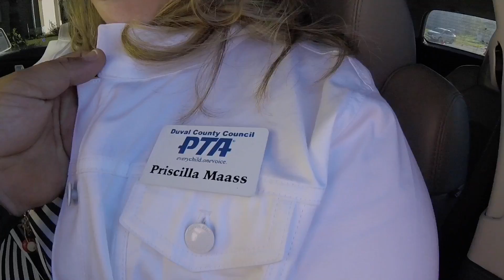This Is The Last One | A Bloody Mess | Fathering Autism Vlog #53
This is the last one. Abigail was a bloody mess on the way to school. Nonverbal autism and bloody noses are always a huge deal. Priscilla is ending her PTA career (or at least taking a year off) and she is going to her final banquet. I know it's sad for her but we've got big plans on the horizon. I'm so proud of her for being a professional volunteer. Abigail did very well during the collaboration meeting at Jacksonville School For Autism. She is really making leaps and bounds with her clinical ABA therapy.

-CAMERA GEAR-
-Cameras
Panasonic G7
iPhone 6S Plus
GoPro Hero+
Nikon COOLPIX S6900
-Microphones
Movo Lavalier
Rode VideoMicro
-Lighting
HD-160 LED Light
LimoStudio 600w
-Tripods
60" Tripod
Flexible Tripod
-Misc. Gear
Camera Grip
Pistol Grip
Phone Mount
GoPro Clip
GoPro Hat
GoPro Chest Harness
Camera Backpack